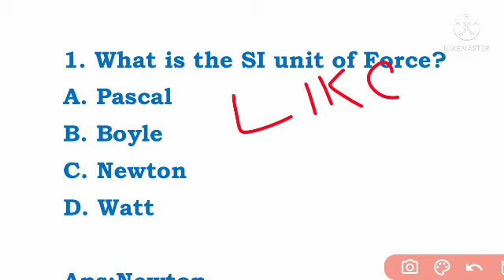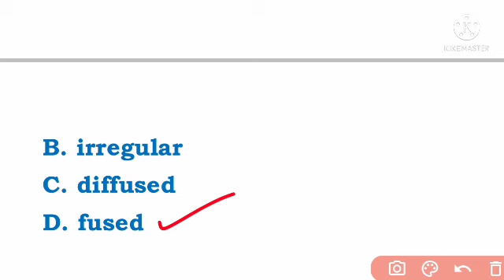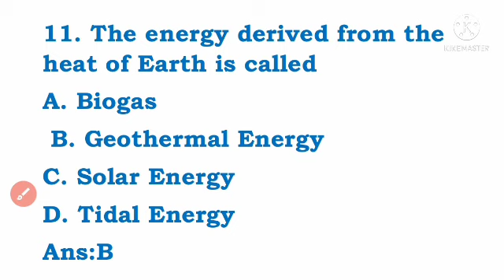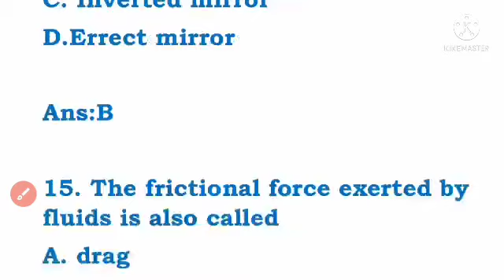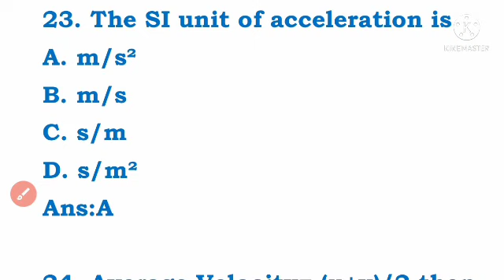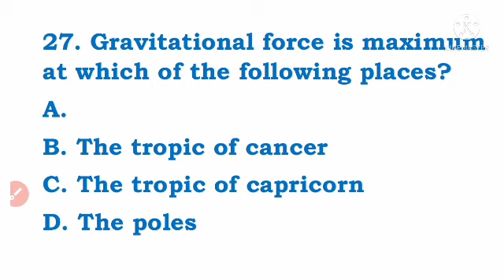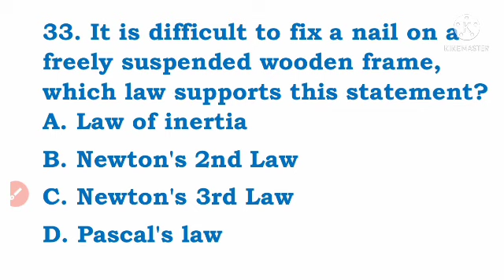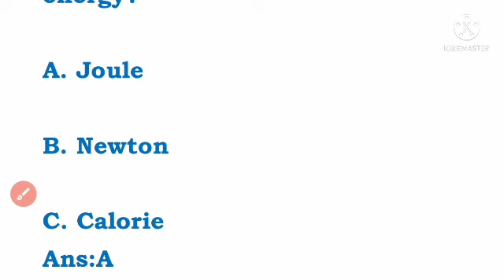BEd Exam 2022//Previous Year Physical Science Questions//BEd Science//Top 100 MCQs//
BED EXAM 2022 |Odisha BEd Entrance||Physical Science 2017 Question Paper || BEd Science Questions ||
BED EXAM 2022 |Odisha BEd Entrance||Physical Science 2016 Question Paper || BEd Science Questions ||
BED EXAM 2022||Physical Science Full Coverage|Odisha BEd Entrance||Physical Science For BEd 2022||
upcoming odisha bed entrance exam 2022 odisha govt bed entrance exam 2022
odisha b.ed entrance exam 2022 syllabus
odisha b.ed entrance exam 2022 date
odisha bed entrance exam 2022 preparation odisha bed entrance 2022 syllabus
odisha bed science question paper 2021 odisha bed science preparation 2022
odisha bed science entrance exam 2022 preparation